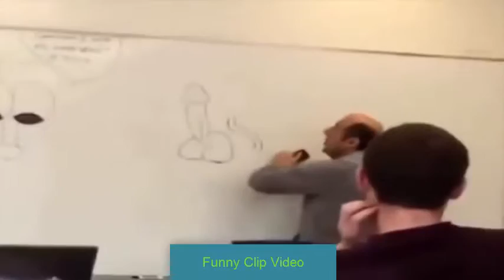VÍDEOS DIVERTIDOS, -PARA MORIRSE, DE LA RISA, fail, pranks, Funny